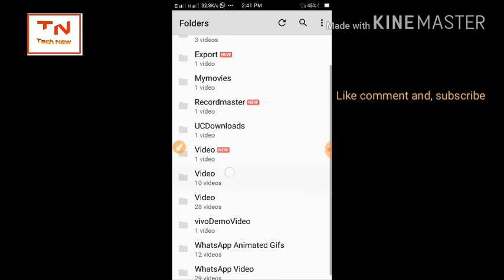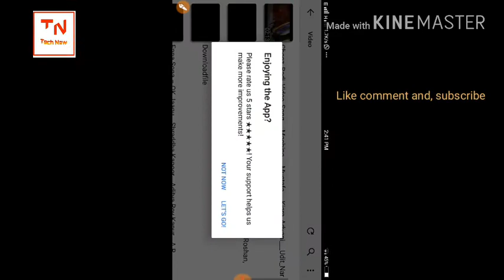How to increase your volume to 200% from this 🔉 to 🔊 this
Hello friend in this video I have told about how to increase your volume to less to more or from 100% to 200% in just few seconds increase your volume so please like the video comment on it and please subscribe my channel Tech New
                                     A video by Tech New
                                     Made by Deepak Singh
                                     A tech Youtuber